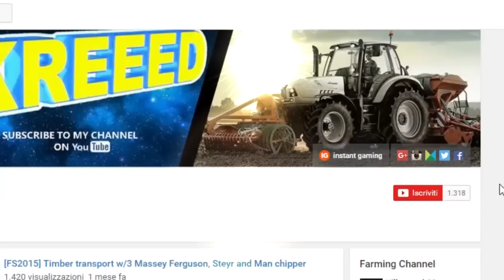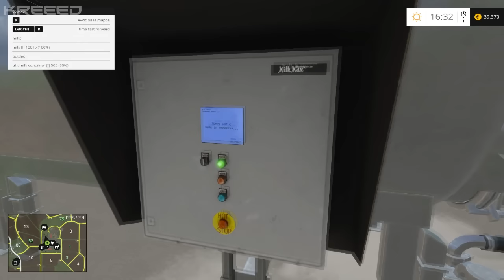SerieAgricola E39 | Nutriamo il bestiame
Oggi ci occupiamo della gestione del bestiame e della nutrizione delle nostre mucche

MOD